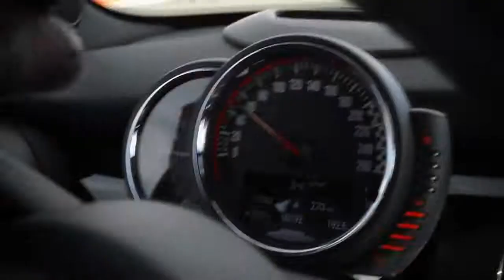스피드자동차] 넥스가드TP300 BMW미니쿠페 시공 [부천썬팅,부천썬팅잘하는집,부천수입차썬팅,부천수입차썬팅잘하는곳,부천네비게이션,부천블랙박스,부천유리막코팅,부천PPF,부천신차검수]